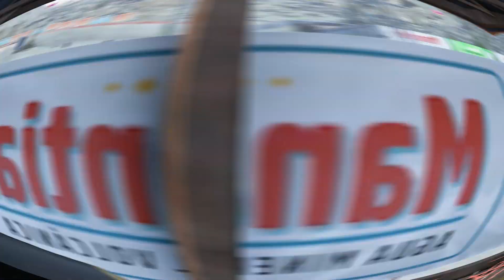forzathon arcade avec la Mercedes AMG GT S 😎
Bienvenue sur ma chaine YouTube. Si tu ne me connais pas encore, sache que mon pseudo en dit long sur moi!😝
Cette chaîne vous proposera des vidéos sur plusieurs jeux, comme Need for speed, Minecraft…
Mon objectif est de vous aider en réalisant des vidéos tuto défi, astuces